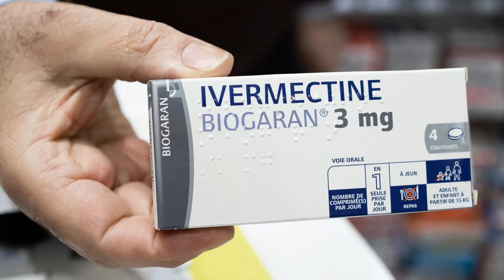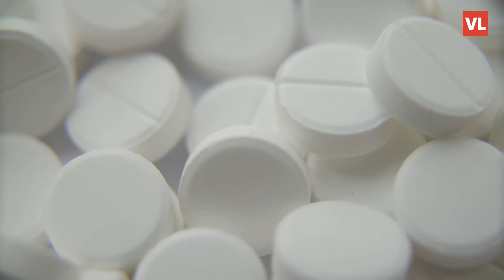Velika studija potvrdila: Ivermektin neučinkovit u liječenju covida-19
Studija provedena na tri i pol tisuće ispitanika ukazuje na to da ovaj lijek ne smanjuje rizik od hospitalizacije nakon zaraze koronavirusom u usporedbi s placebom.